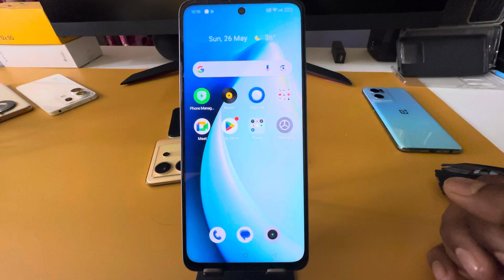Realme narzo n65 5g slow motion camera settings/Realme narzo n65 slow motion/Realme camera setting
Realme narzo n65 slow motion camera settings/Realme narzo n65 slow motion/Realme narzo n65 5g camera setting

topic

Realme narzo n65 5g slow motion camera settings
Realme narzo n65 slow motion nahi aa raha hai
Realme narzo n65 5g slow motion video
Realme slow motion camera settings kaise kare
Realme narzo n65 5g slow motion settings
Realme narzo n65 5g slow motion camera settings nahi ho raha hai